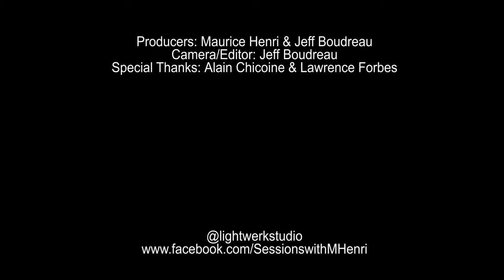Brenda Chicoine - Sessions W/Maurice Henri #2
Photographer Brenda Chicoine tells us about her passion for "Street Photography".